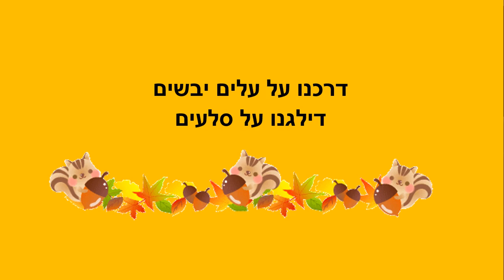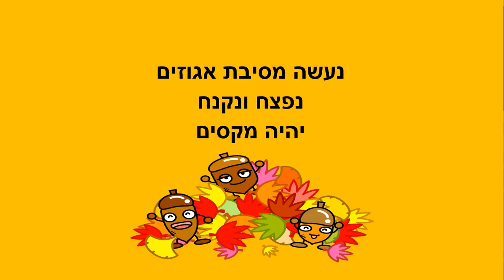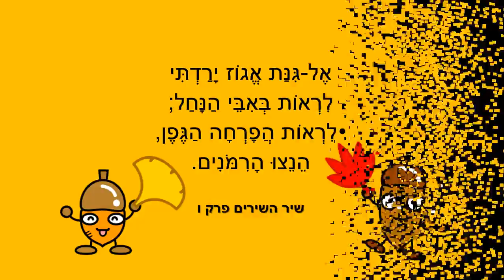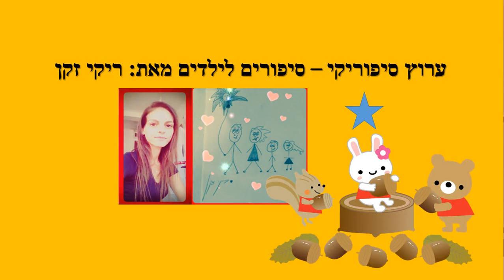מסיבת אגוזים - סיפור קצר לילדים - כתבה: ריקי זקן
מסיבת אגוזים
סיפור ילדים לחג הפסח